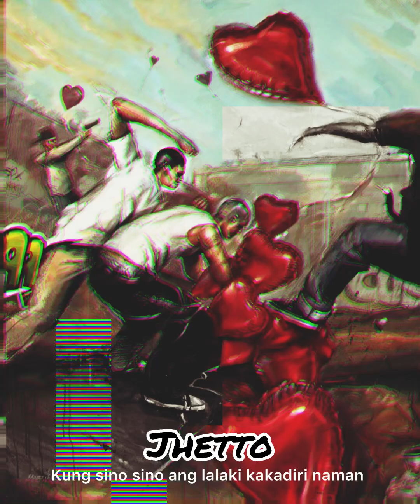Di na - Jhetto ft. Cruzaled (lyrics)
Di na b: Jhetto & cruzaled
Music Produced by jelton
Mixed & by jelton